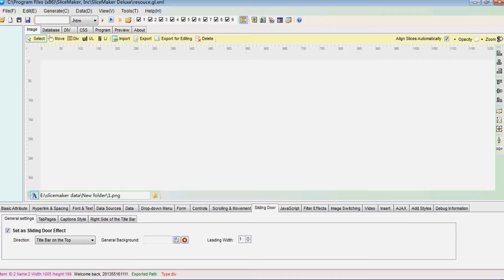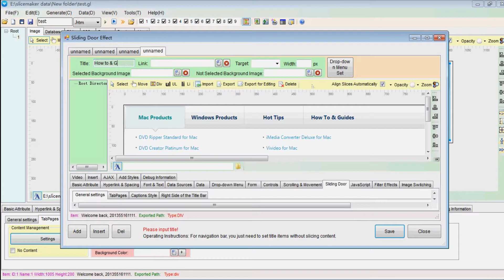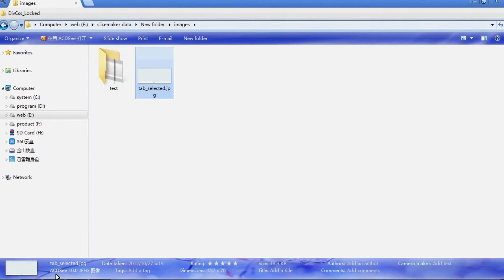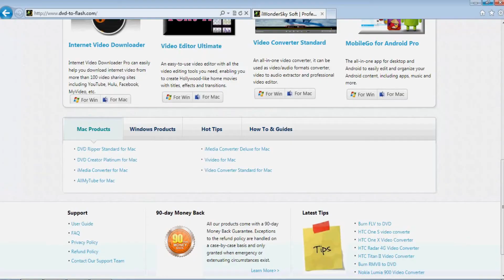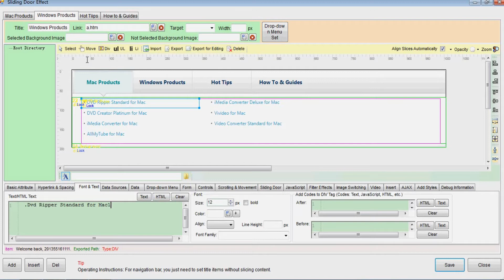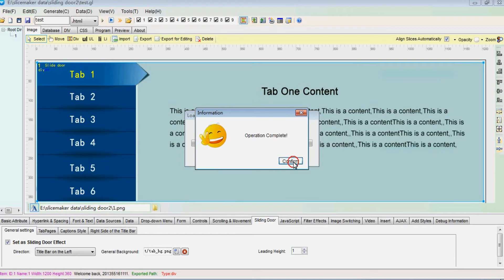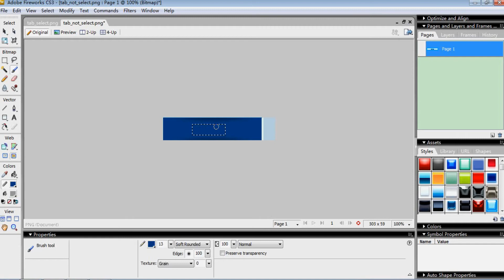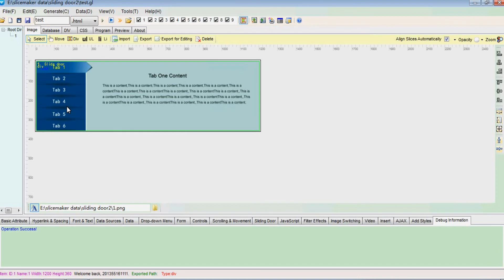How to Make Sliding Door Effect with SliceMaker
In this tutorial, I will show you how to make sliding door effect with slicemker deluxe V3.5